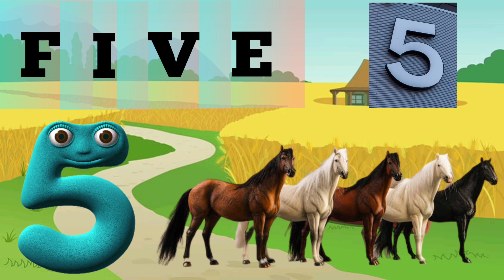Learn Numbers From 1 to 10 | 123 Number Names | 1234 Number song | 12345 counting for kids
Your query:

learn numbers
games to learn the numbers
123 song
kids songs
12345
number songs
number 1-100
numbers for kid
12345 rhymes
12345 kids songs
123 counting for kids
big numbers song
learn numbers
123 counting
1234 song
12345
123 counting song
123 song
abc 123
endless numbers
1 to 10
number song
number names
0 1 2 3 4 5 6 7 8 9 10
numbers
counting
number
numbers song
learn numbers
123 numbers song
counting song
counting numbers
counting songs